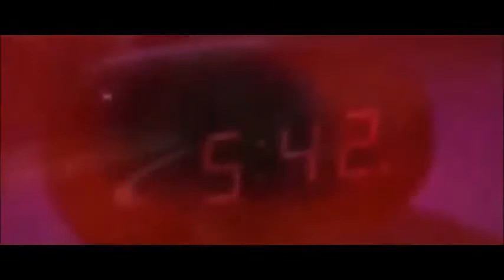Sebastian Boniecki - Oxygene 2020 Part 2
Sebastian Boniecki
Oxygene 2020 Part 2